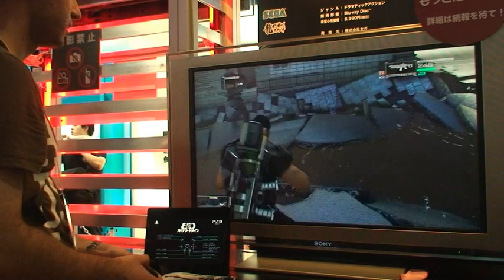TGS 2011 - Binary Domain Gameplay